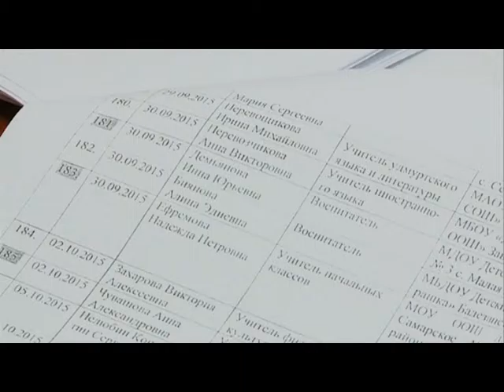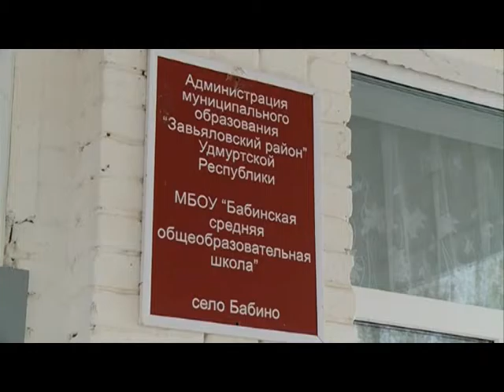15 10 15 Выплаты сельским педагогам